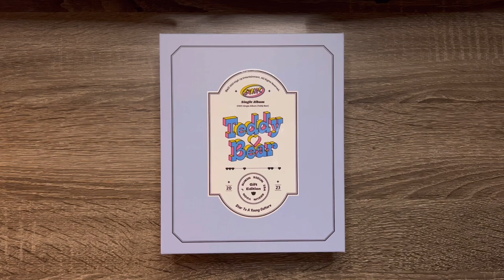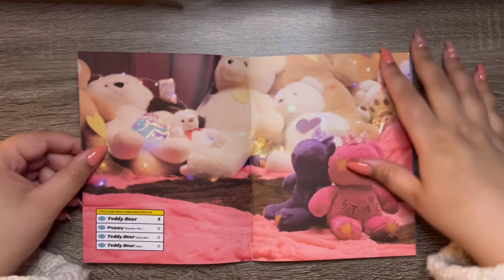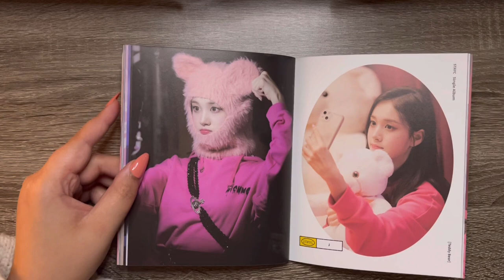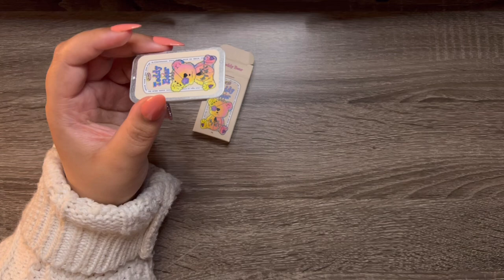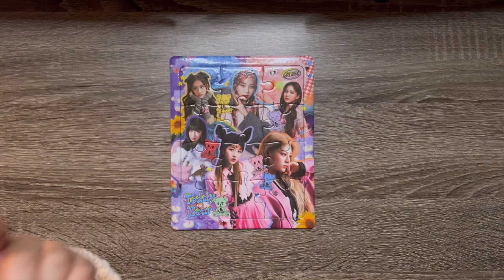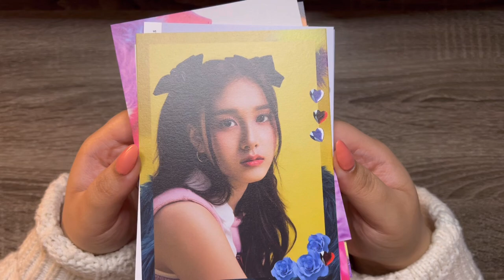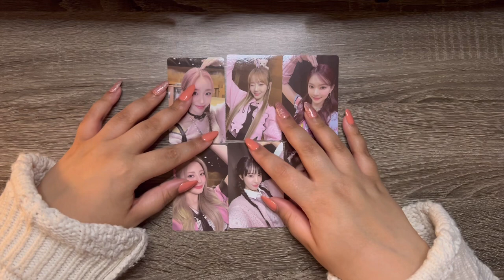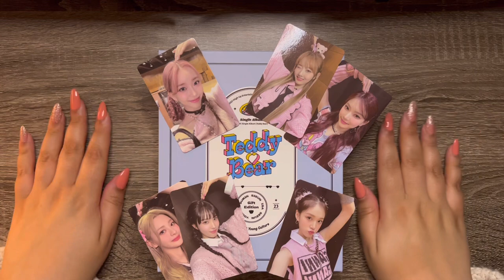🧸 unboxing yet another stayc teddy bear album: limited gift version edition | unboxings #15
trade insta: livisoo.trades
collection insta: livisoo13